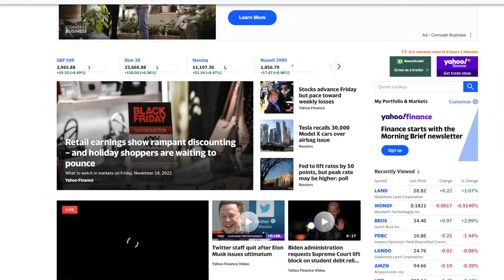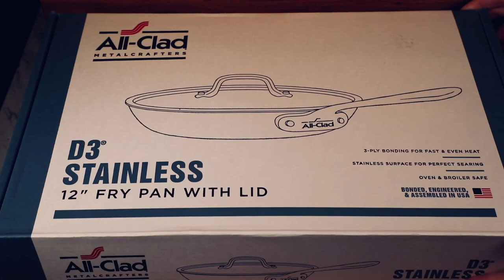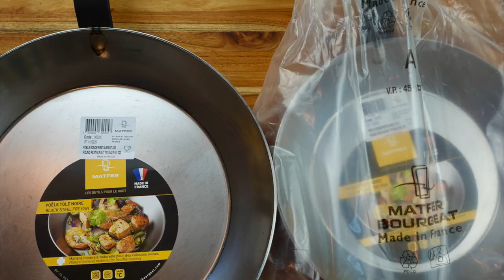Episode 43: Black Friday Preview, Carbon Steel Seasoning & Q&A, Lodge Paella Pan, More!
In this episode, Uncle Scott talks:
- Black Friday previews (Saks, Costco, Amazon, De Buyer)
- Lodge Carbon Steel Paeela Pan feedback
- Answers carbon steel seasoning questions
- Talks the Three Pan Strategy
- Delicious Southern cornbread dressing for Thanksgiving

NOTE! You get the same price as going directly to a retailer's site, but we earn a small fee. It doesn't make us rich, but really helps to offset the cost of buying pans for review!

Uncle Scott's Store

GREAT KITCHEN GEAR:

Mauviel Carbon Steel Pans
Lodge Skillets
T-Fal Fryers
Ilve Ranges
KoMo Grain Mills
Excalibur Dehydrators
Weber Gas Grills
Weber Charcoal Grills

UNCLE SCOTT'S AMAZON STORE